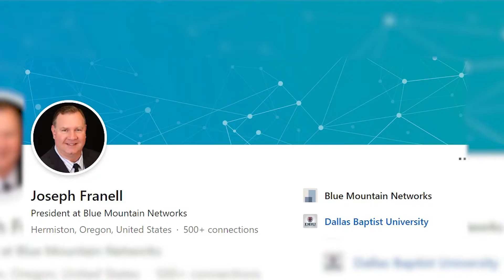Rural America Needs Fiber On-ramps and Fiber Off-ramps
"Think about on and off-ramps" is Joseph Franell's advice to those building fiber networks that traverse rural areas. Franell, president of Blue Mountain Networks, a provider of high-speed Internet to residential and business to 29 communities in Oregon and Washington is well-versed in overcoming the challenges of rural broadband presented by low-density, rugged geographic, and extreme weather conditions.  As he alludes to in the above interview, filmed at the Fiber Broadband Association's Fiber Connect 2021, obtaining a reasonably priced middle-mile connection to the Internet is another hurdle to providing affordable rural broadband.

Interview Highlights

00:24 - The challenges of deploying resilient broadband in rural Oregon

04:18 - What is the plan for digital literacy?

06:08 - Franell discusses the "infatuation with the shiny objects" of 5G and Low-Earth-Orbit satellites.

07:10 - What is the call-to-action to obtain on and off-ramps?

08:39 - Franell recommends using existing rights-of-way as well as taking a "whole government" approach to easing the barriers of rolling out broadband in rural America.

The above video was made possible by Calix.